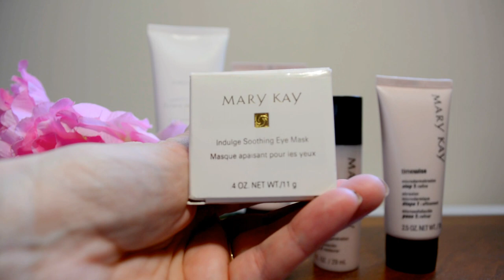[ REVUE ] Mary Kay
Salut tout le monde ! Dans cette vidéo, je vous ferai une revue sur les produits Mary Kay.

Voici le site de Ebay et (pour les gens de la France).

Liste des produits Mary Kay :

* Nettoyant 3-en-1 TimeWise
* Masque teint uniforme TimeWise
* Masque apaisant pour les yeux
* Abrasion microdermique TimeWise Étape 1 : Affinement
* Abrasion microdermique TimeWise Étape 2 : Régénération

Artiste : __url_artiste__